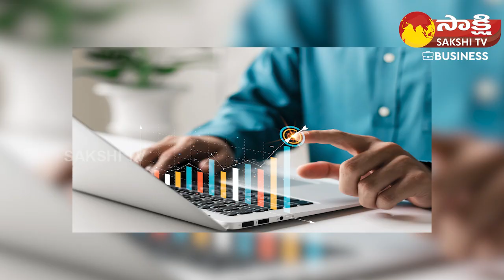Titan Company To Hire More Than 3,000 Employees In Coming 5 Years